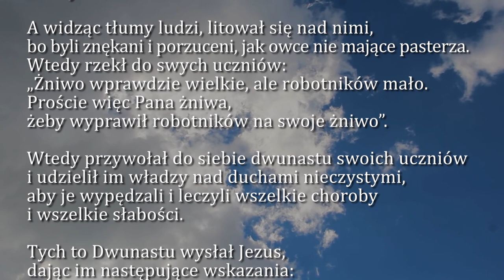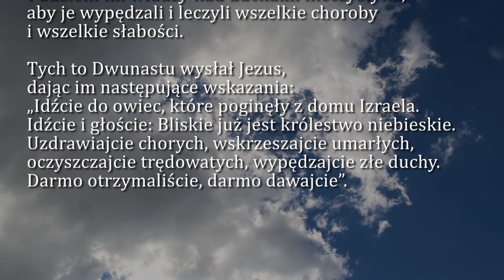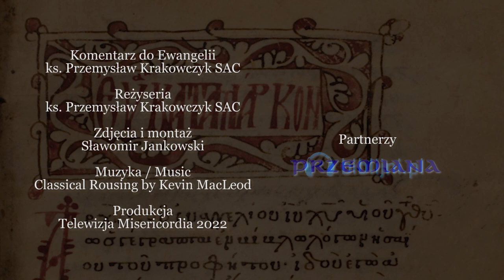Dobra Nowina na dziś | 3 grudnia - św. Franciszka Ksawerego, prezbitera